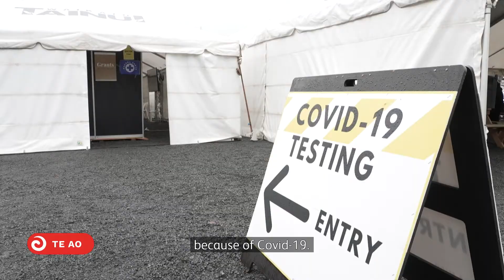Hundreds flock to first in-person koroneihana in three years | Te Ao Mārama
Tears were shed today at the house of Mahinarangi at Tūrangawaewae Marae during the 16th commemoration of the coronation of King Tuheitia. Bereaved families from the tribes of Tainui came to remember their loved ones and to find healing in their time of great sadness.